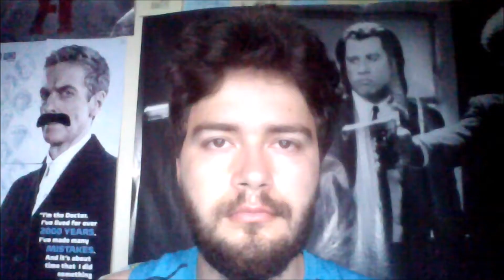Growing a Beard 2016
Took a selfie a day to document my hair growth, but I decided to get a haircut after 3 months. enjoy my lifeless face.